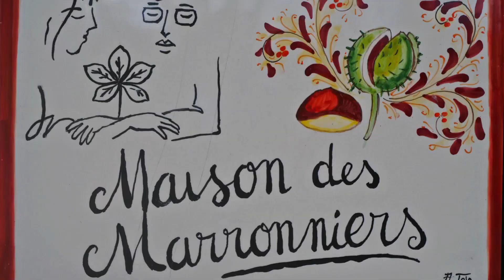La Maison des Marronniers - Concours Filme ton quartier 2023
Ce film a été réalisé dans le cadre du concours "Filme ton quartier" organisé par France Télévisions, sur le thème du « plan B ». La Maison des Marronniers est un lieu atypique de par son cadre : une maison datant de 1900 peu retouchée au charme suranné avec son magnifique jardin entouré d’arbres et de verdure, vivant au rythme des saisons. Les hôtes, Alena et Jean-Victor ont voulu en faire un havre de paix afin que les gens se sentent chez eux : qu’ils puissent s’exprimer librement, se dévoiler et évoluer à leur rythme dans la liberté la plus totale, tout cela dans la bienveillance et la sympathie. C’est un lieu de rencontres dans lequel viennent des gens de tous horizons, avec différents parcours et de toutes nationalités et qui autour d’un repas et d’activités peuvent vivre un vraiment moment d’échange et de partage. C’est un véritable plan B grâce aux retraites détentes (yoga, bols tibétains,gong…) organisées pour se déconnecter du quotidien, se reconnecter à l’essentiel, guérir les « maux », voire même être poussés par la curiosité de découvrir de nouvelles pratiques, le tout au sein d’une ambiance chaleureuse et conviviale. Laissez-vous guider par cet endroit unique qui ne vous laissera pas indifférent.